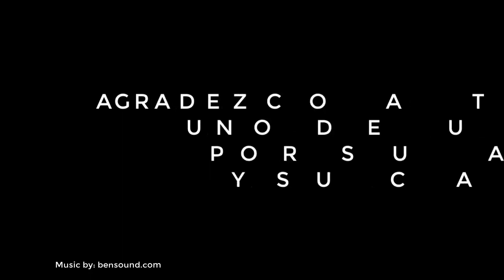Moni Cosmetics 2doAniversario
Hola gente bella, estoy sumamente contenta de compartir con ustedes MI PRIMER VÍDEO DE CELEBRACIÓN, YA QUE ESTAMOS FESTEJANDO el 2° ANIVERSARIO del CANAL!!! Tengo un agradecimiento especial a mi MUY QUERIDO @aladecuervodg A quien le debo TODO el TRABAJO de este vídeo. En éste encontrarán una remembranza de los vídeos más especiales o representativos para Moni Cosmetics.

Gracias por estar aquí y bienvenid@s  a este maravilloso mundo del embellecimiento exterior.

Si te gusta mi propuesta y el estilo de canal que tengo, quiero decirte que he estado seleccionando productos por lo que a partir de varios vídeos atrás y de aquí en adelante, solamente estarán viendo los mejores que he podido encontrar en el mercado a un precio accesible obviamente en su mayoría.

 Así que si a ti te ha gustado lo que lees y ves en la imagen, pues simplemente, disfruta viendo el contenido del vídeo.

Recuerden que lo que menciono en el vídeo es una opinión personal sobre mi experiencia con estas marcas así como mi percepción de estos productos, que como bien se los menciono, es mí punto de vista y esto no quiere decir que así deban pensar tod@s.

Muchísimas gracias por la visita y por tu buena vibra!!